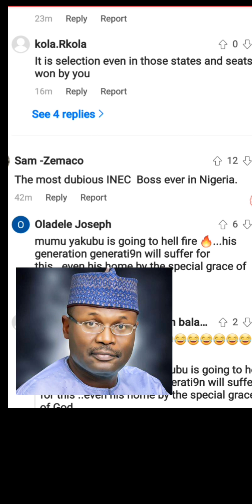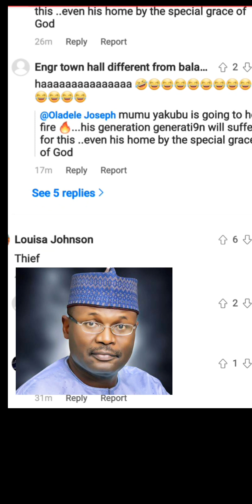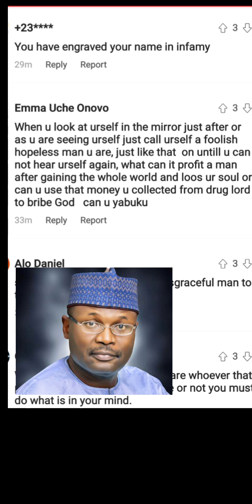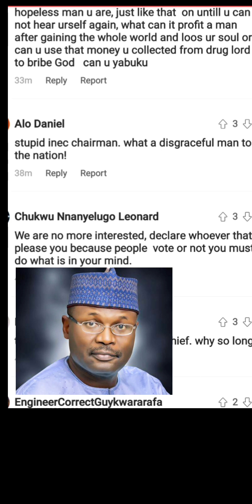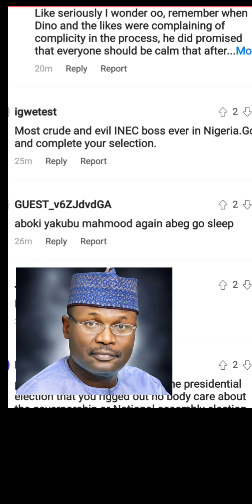Supplemental Elections will be held on April 15th, according to INEC.